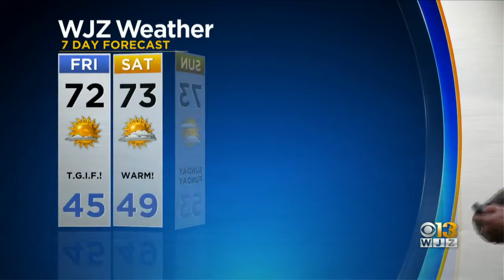Bob Turk Has An Updated Look At Your Forecast